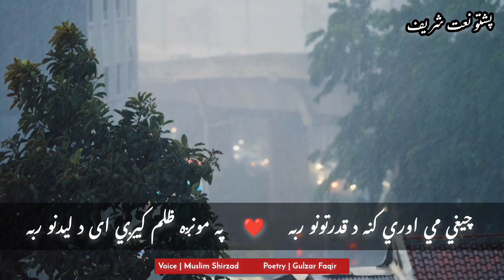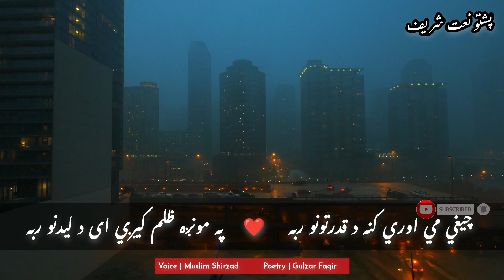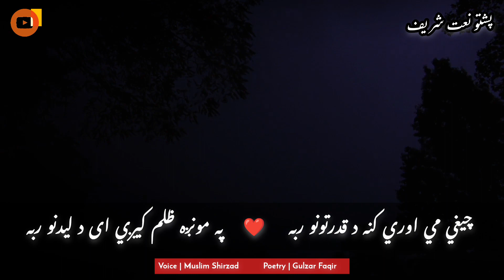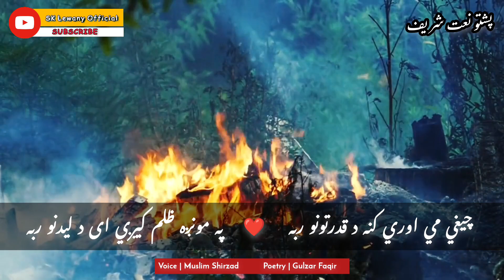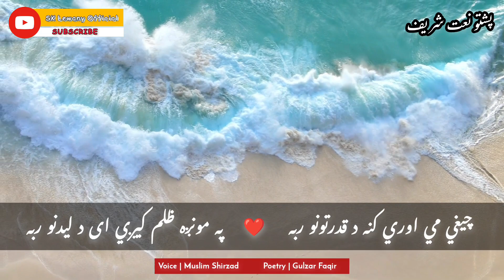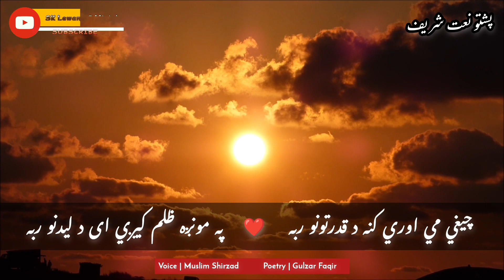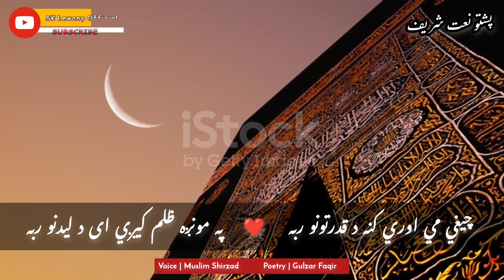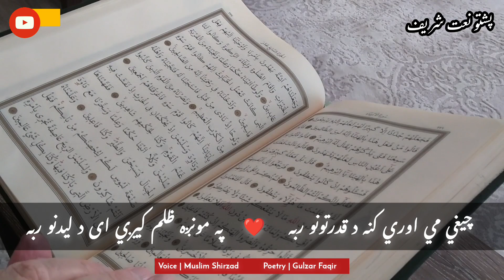Pashto Naath Sharif | چیغي مي اوري کنه د قدرتونو ربه ❤️ په مونږه ظلم کيږي ای د ليدنو ربه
چیغي مي اوري کنه د قدرتونو ربه   ❤️   په مونږه ظلم کيږي ای د ليدنو ربه